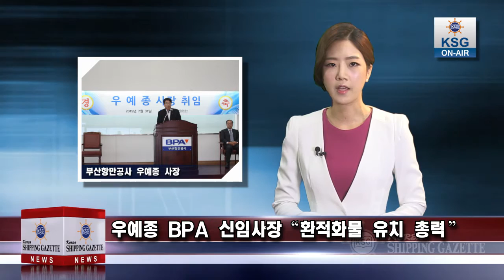우예종 BPA 신임사장 “환적화물 유치 총력”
우리나라 대표 항만인 부산항을 관리·운영하는 부산항만공사(BPA)의 새로운 수장으로 우예종 사장이 취임했습니다.

지난달 31일 열린 취임식에서 우예종 사장은 전 임직원들에게 생산성 및 효율성 증대, 고품질의 항만서비스 제공을 통해 경쟁 항만의 거센 추격을 따돌리는 데 힘을 모으자고 당부했습니다.

이어 동북아중심 허브항만으로 부산항이 완전히 자리매김할 수 있도록 환적화물 유치 및 배후물류단지 조성에 최선을 다하겠다고 포부를 밝혔습니다.

우 사장은 부산해수청장 재직 당시 물동량 증대와 더불어 천혜의 해양도시인 부산의 특성을 되살려 친수공간의 확보 등 시민과 함께하는 항만 정책을 펼치겠다는 구상을 밝힌 바 있습니다.

세계 5위항 복귀, 크루즈 활성화 등 부산항의 당면 현안이 산적한 가운데 우 사장의 항만정책에 국민의 관심이 쏠리고 있습니다.

사진 :우예종 부산항만공사 사장 취임식.JPG